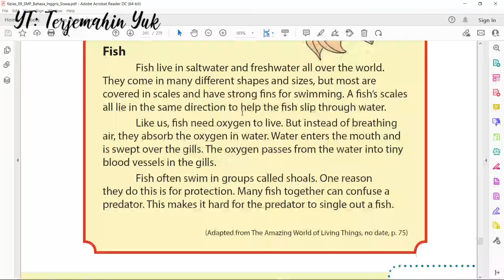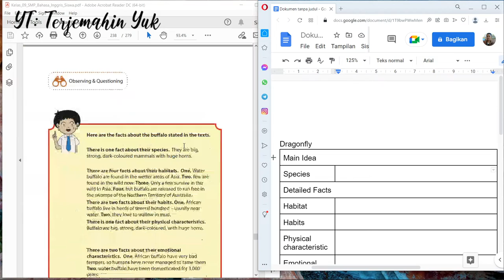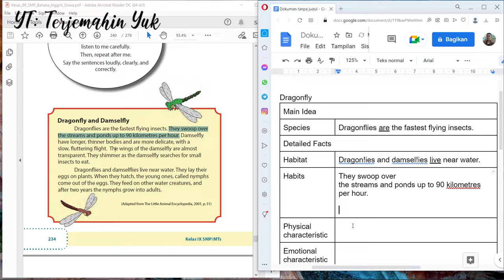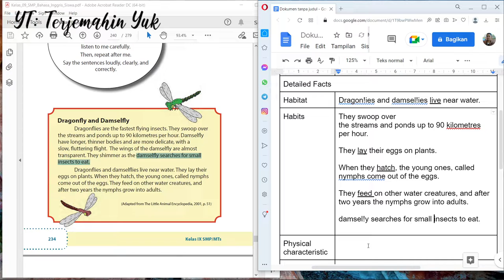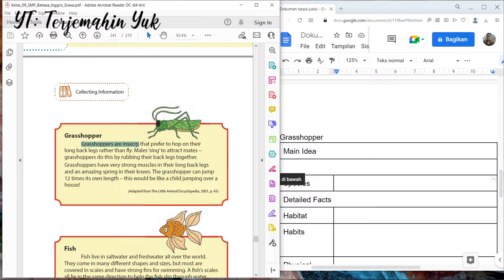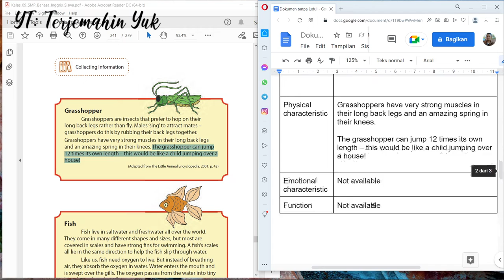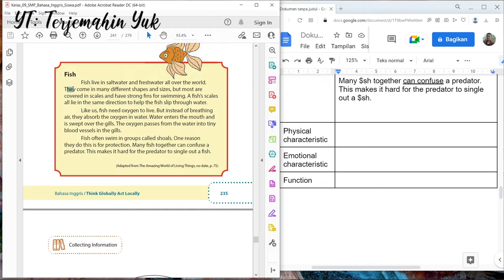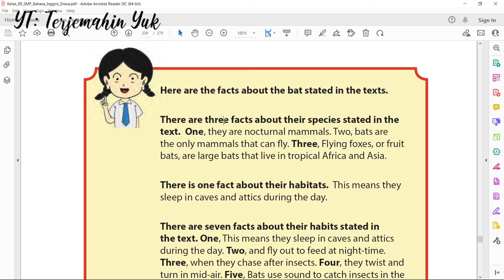Hal. 236 kelas 9 Terjemahan Buku Bahasa Inggris SMP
Sekarang tugasnya adalah membuat tabel analisa dari tiga teks tentang dragonfly, grasshopper, dan fish. Setelahnya adalah mempresentasikannya di depan kelas.

Work in your group. Use the table of analysis you have used before to analyse the three texts above. Hand-write your work on a piece of paper.
Underline every verb. Make sure you know the meaning of every word and
spell it correctly. Use the punctuation marks correctly, too.

Now, present your analyses of the three texts orally, in the same way as what you have done previously. Say every word loudly, clearly, and
correctly..